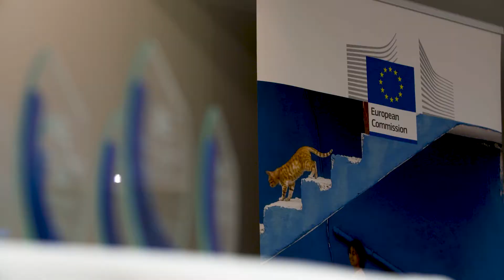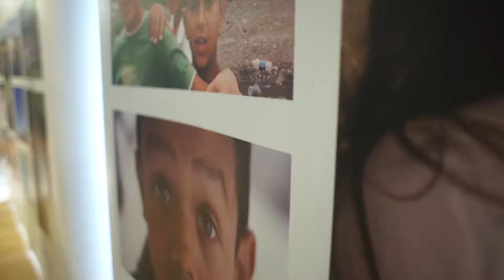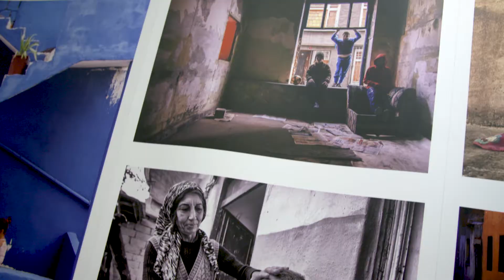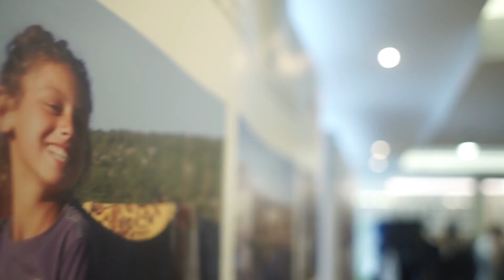Dobitnici nagrada EU za integraciju Roma: RomaAward 2017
Pogledajte koji su projekti nagrađeni i zbog čega!